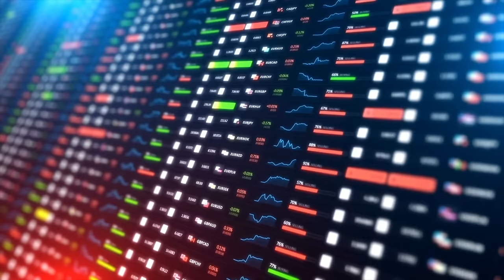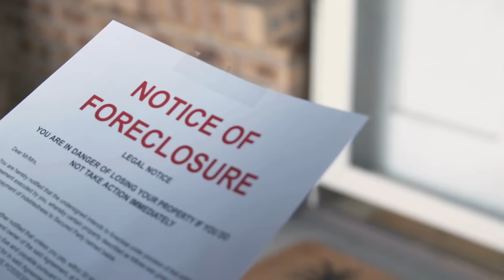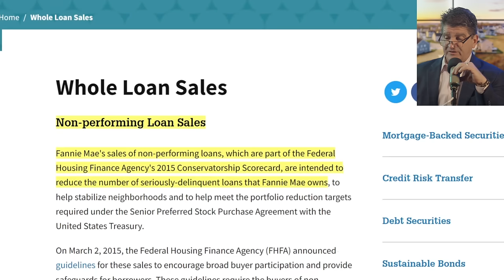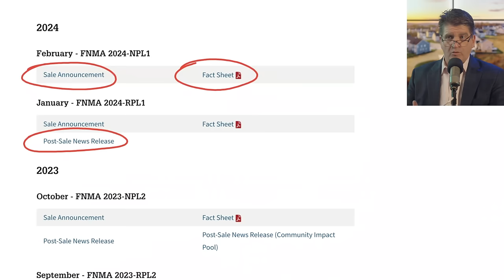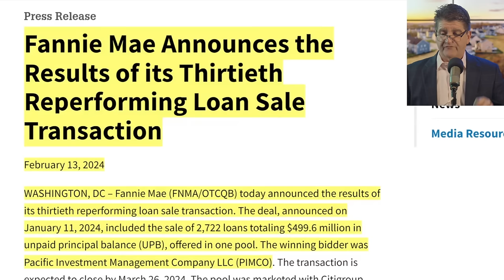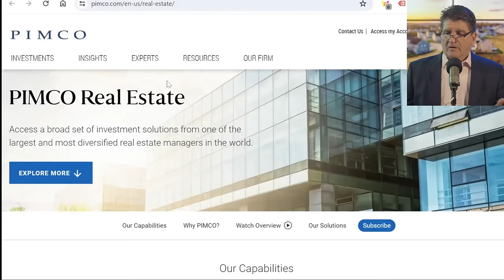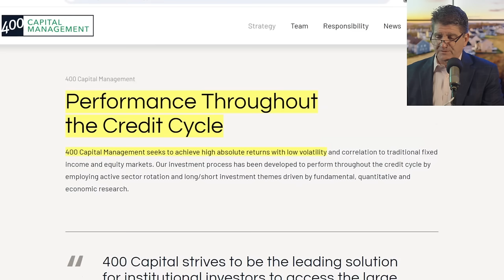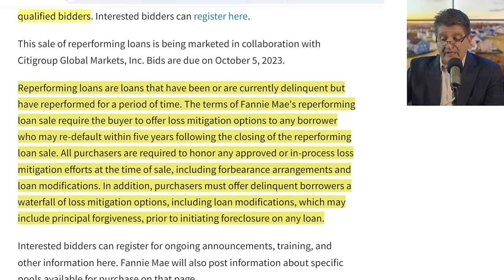Fannie Mae is Selling Thousands of Non Performing Mortgages - Don't Tell Anyone!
Sachs Realty is EVERYTHING REAL ESTATE!